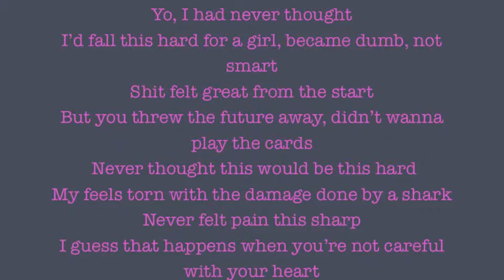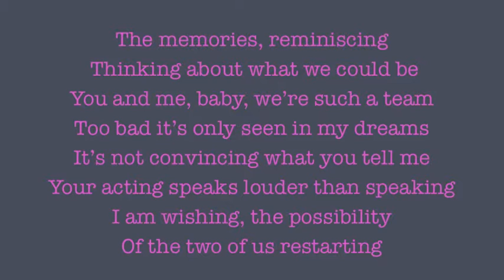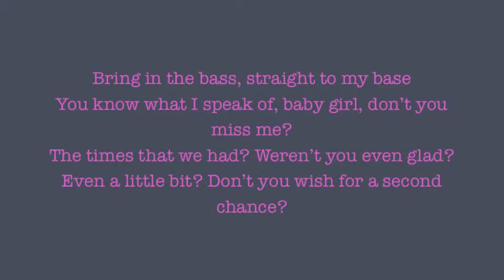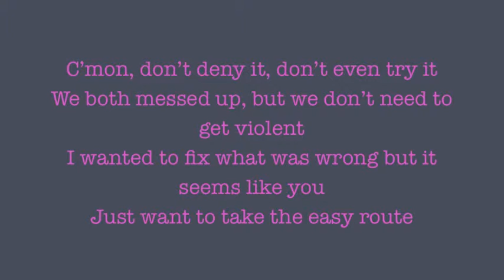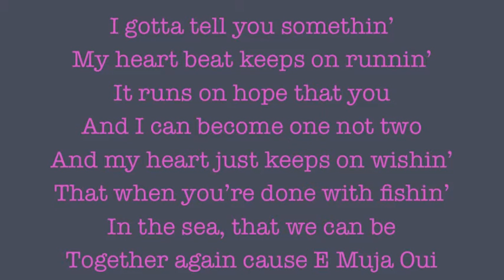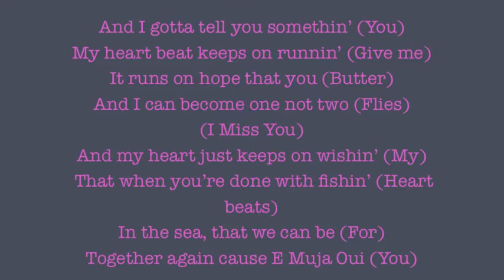The Painful Love Song LYRICS by TJR Prod. TJunioR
The final track on the little compilation I did a year ago. I'm not too proud about the singing but I didn't feel like going back in to redo it. I did the verses all in one take. Enjoy.